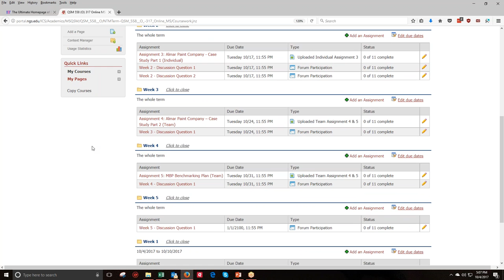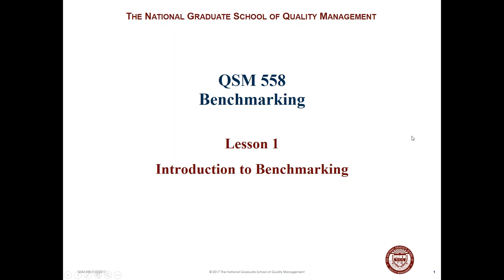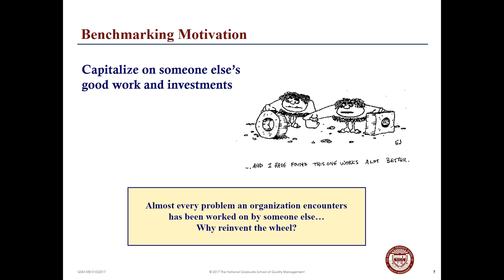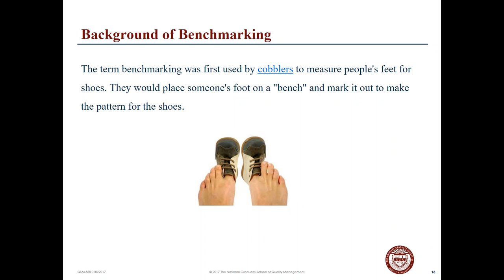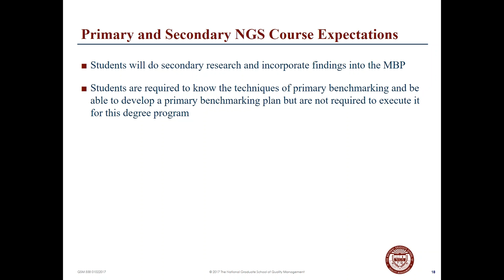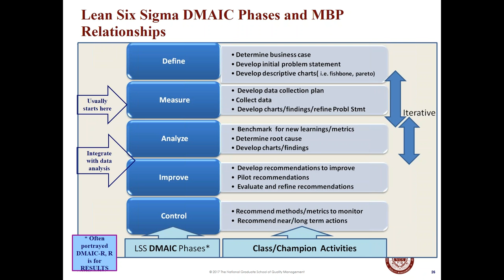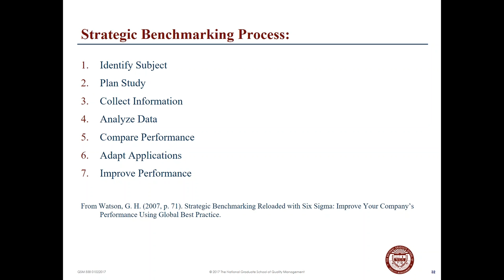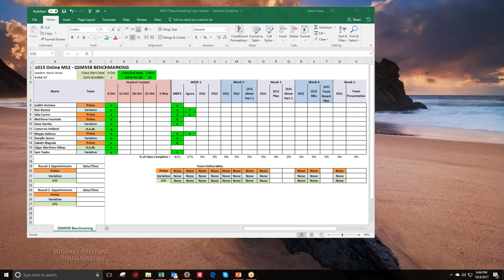Week 1 2017 10 04 QSM 558 MS317